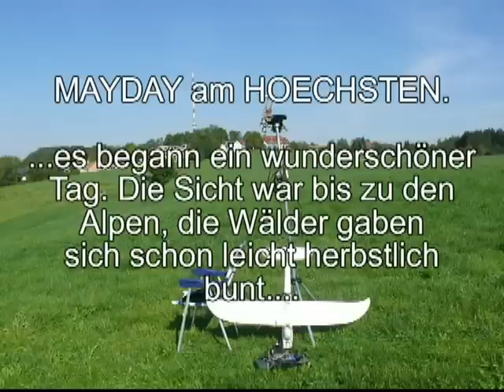mayday am hoechsten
Ein EasyStar gerät beim FPV-Fliegen außer Funkkontrolle und stürzt nach abenteuerlichen Flugfiguren ab.
Er kann anschließend mittels Kreuzpeilung wieder gefunden werden. Es sind keine Beschädigungen feststellbar, sodaß ein neuer Start möglich ist .Die Ursache ist eine locker gewordene Antenne am Sender der Fernsteuerung.